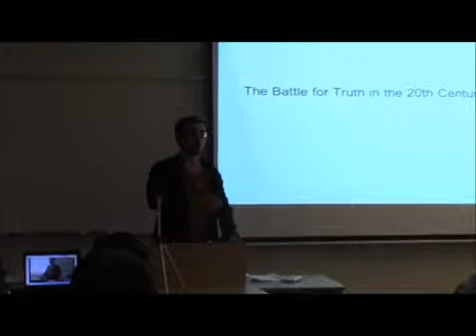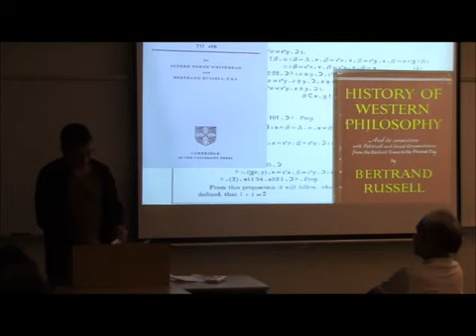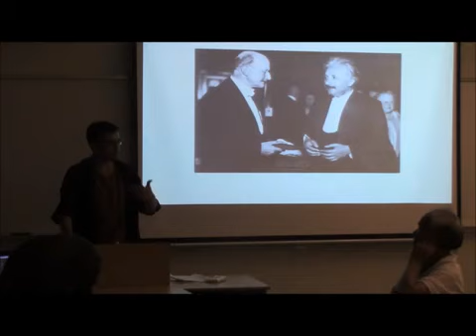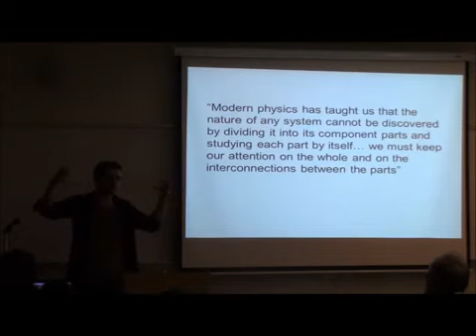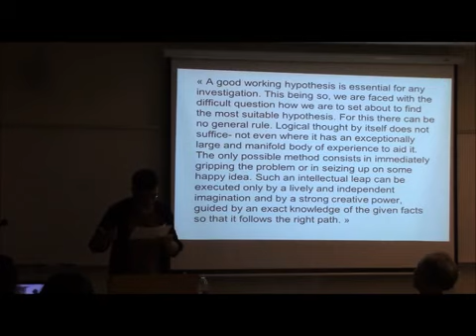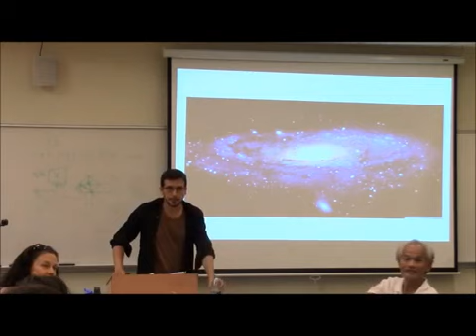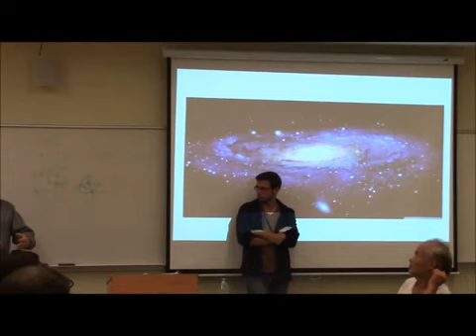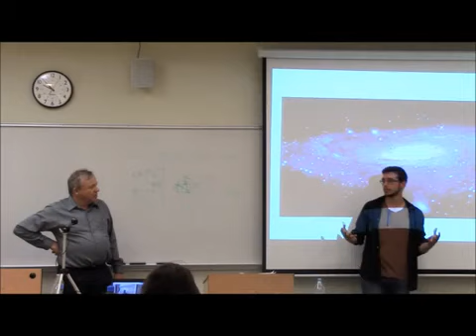Planck vs Russell: The Battle for Truth in the 20th Century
Two currents of nominally western science have co-existed since the time of Plato and Aristotle, each being entirely antagonistic to the other. One provides the mind a pathway to non-linear.

Halle Berrys “Kingsman: The Golden Circle” co-star Channing Tatum felt bad for making her chug whiskey at Comic-Con, so he sent her an unforgettable apology present during her visit with Ellen.

Look at you, you madman! Screaming you are thirsty and dying in a desert, when all around you there is nothing but water! Kabir.